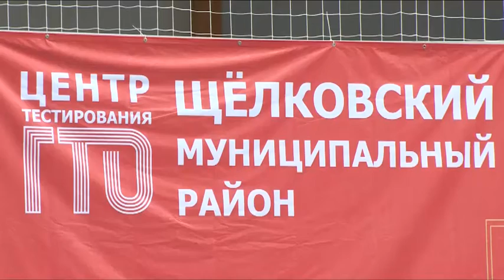Почти 1000 человек сдали нормативы в единый день ГТО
Почти 1000 человек приняли участие в едином дне ГТО. Жители Щёлковского района могли сдать нормативы на базе УСК «Подмосковье». Впервые в качестве испытания по выбору был установлен электронный тир. За спортивными достижениями участников наблюдала наша съёмочная группа